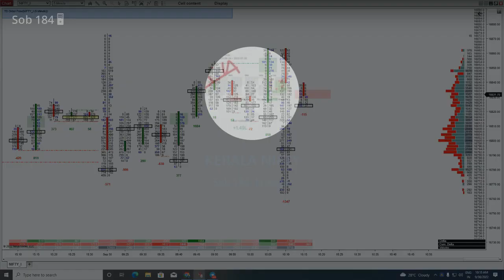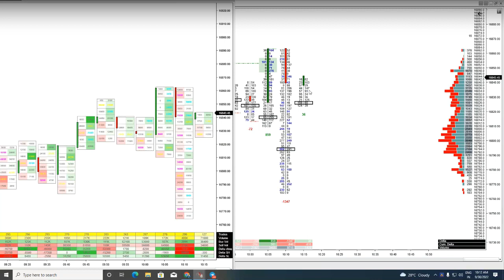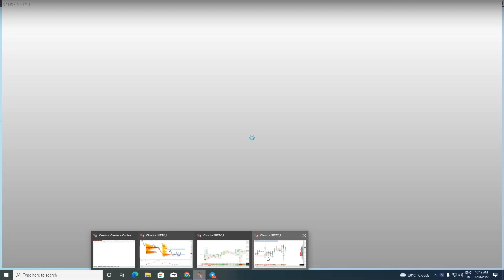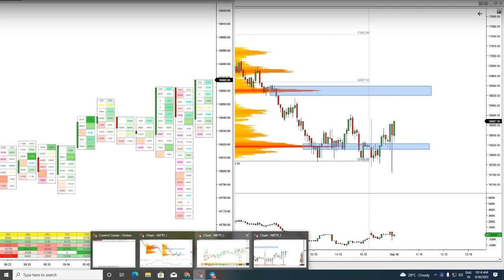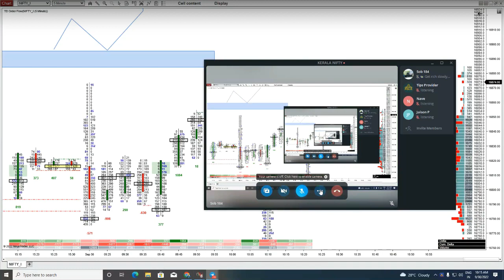RBI POLICY REALSE സമയത്തെ Trap 100 point down ആക്കി Retailrs നെ പറ്റിച്ച് Fll s